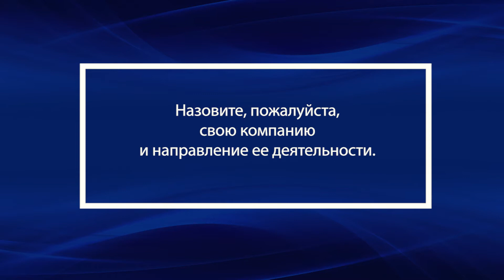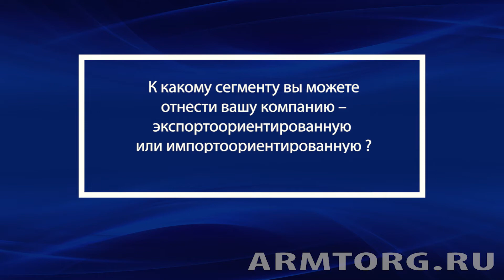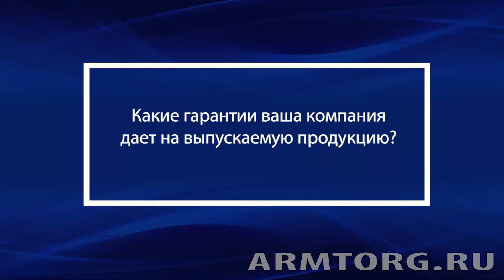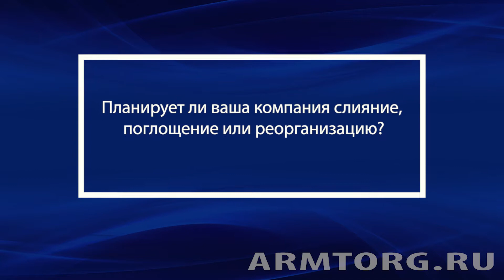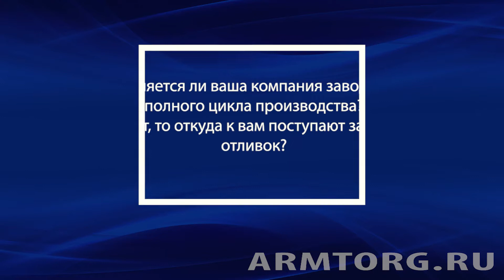Татарстанский нефтегазохимический форум-2021. Опрос участников на актуальные темы отрасли. Часть I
Перед вами опрос участников выставочных экспозиций Татарстанского нефтегазохимического форума на актуальные темы отрасли. Мероприятие состоялось с 31 августа по 2 сентября в Казани. Медиагруппа ARMTORG традиционно выступила информационным партнером.

Организаторами Татарстанского нефтегазохимического форума выступили правительство Республики Татарстан, министерство промышленности и торговли Республики Татарстан, ОАО «Казанская ярмарка». Событие стало эффективной площадкой для расширения границ делового сотрудничества между отраслевыми предприятиями как на региональном, так и на международном уровне.

Так, в первой части репортажа спикерами выступили представители таких предприятий, как ООО «АЗ АТОМ», ООО «КПСР Групп», НПП «СтэлсПромМаш» и ООО «Самсон Контролс». Они ответили на вопросы медиагруппы ARMTORG об экспорте трубопроводной арматуры и оборудования, гарантиях на выпускаемую продукцию, реорганизации, ГОСТах и стандартах в отрасли арматуростроения и многом другом.

Подробнее об этом смотрите в нашем новом видеосюжете.